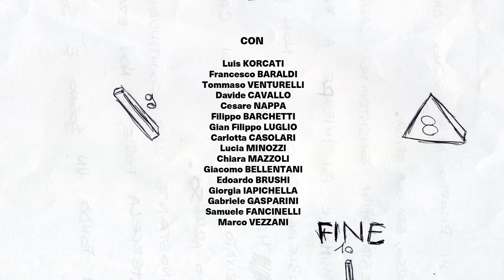Zanzare giganti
Partire da un sogno, bello o brutto che sia, raccontarlo e poi viaggiare alla ricerca dei suoi suoni. Così abbiamo evocato il misterioso immaginario dei ragazzi.

Tutto questo è stato "Un sogno brutto, un sogno bello", laboratorio pensato e condotto dai registi e filmmaker Milo Adami e Amedeo Cavalca.